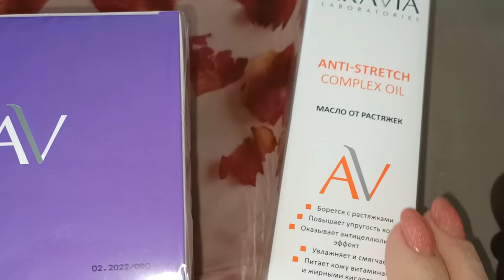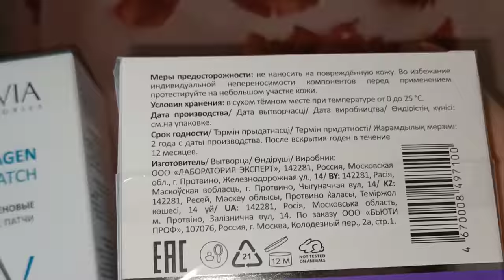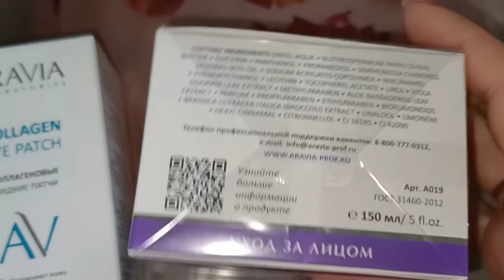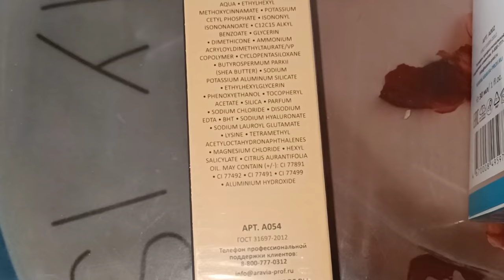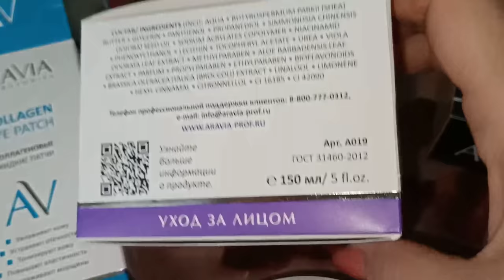НАШЛА ИДЕАЛЬНЫЙ ТОНАЛЬНЫЙ КРЕМ😍 / ПРОФ УХОД ЗА КОЖЕЙ ОТ ARAVIA LABORATORIES / ОТЕЧЕСТВЕННЫЙ БРЕНД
ВСЕМ ПРИВЕТ 😘
В этом видео вместе с вами распакуем и протестируем средства от Aravia Laboratories. Уход за телом и лицом от отечественного производителя.